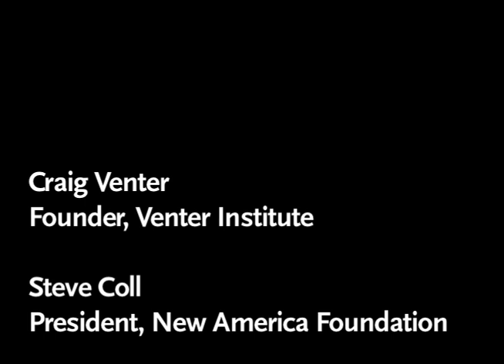Craig Venter and Steve Coll on "the Need to Roll the Dice" on Future Energy Sources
In this keynote discussion from the Oct. 19 Future Tense event, "What Will Turn Us On in 2030? Competing With Fossil Fuels to Power the Future," Craig Venter and Steve Coll discuss the importance of exploring all our energy options.